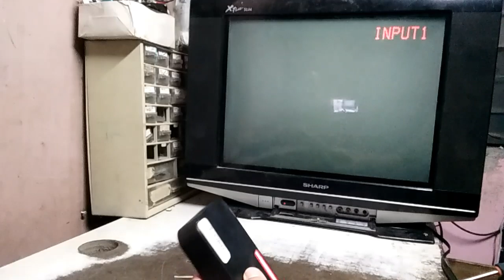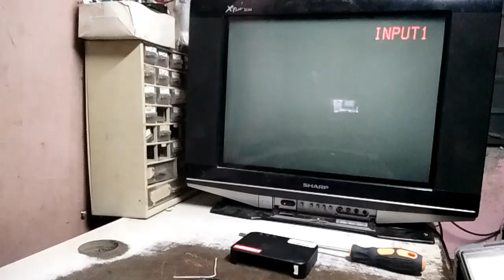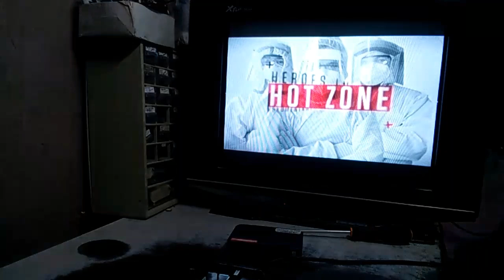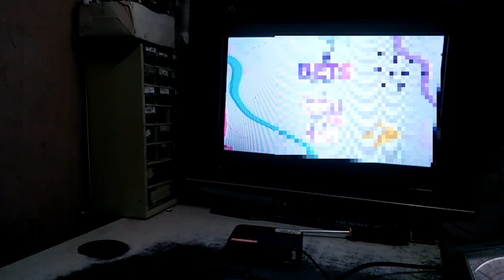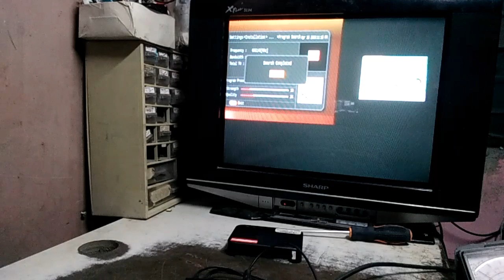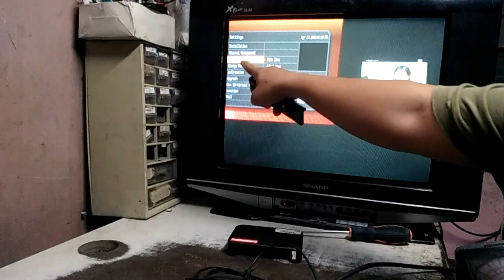Tv plus red light only very easy solution.